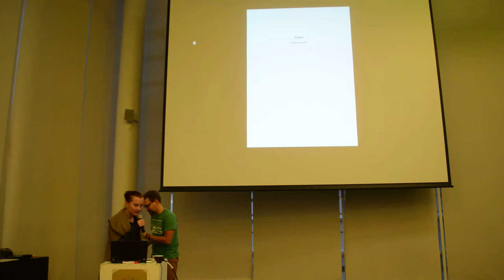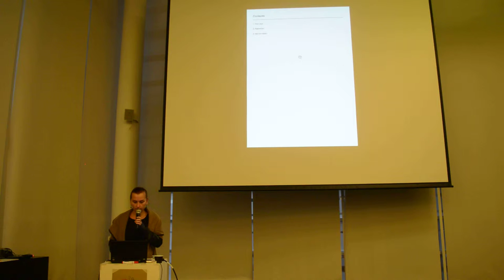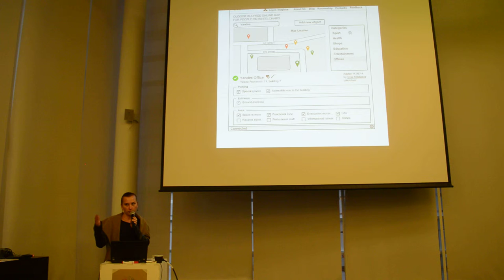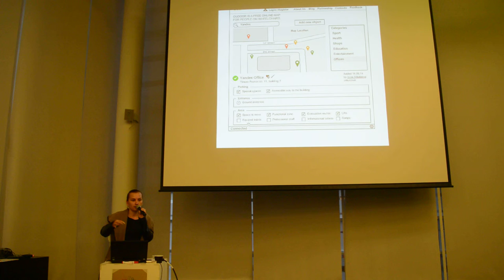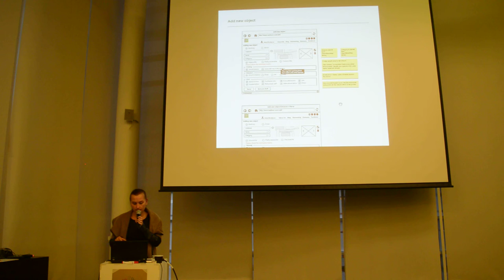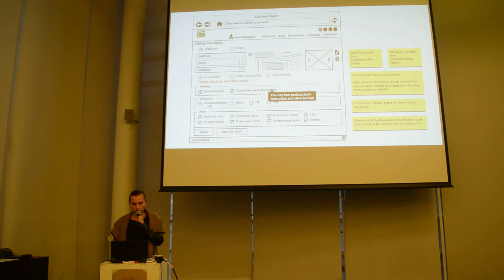Защита проектов. Часть 4. Проект "Oudoor"